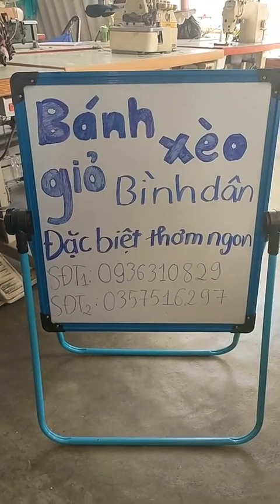CHỊ GÁI DỄ THƯƠNG KHỞI NGHIỆP BÁN BÁNH XÈO MIỀN TRUNG 8K CÁI 2